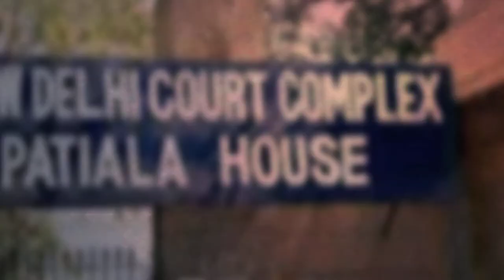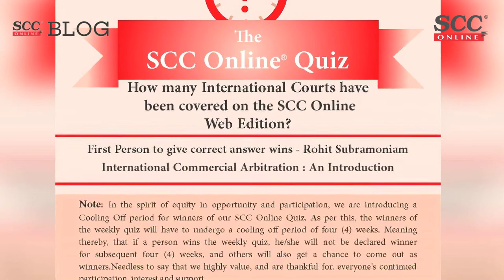SCC Online Weekly Rewind Episode 50 ft. Devika Sharma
Top Story of the Week

Hijab Case | When Karnataka High Court temporarily restrained students from wearing hijab, religious flags, saffron shawls, etc.

Supreme Court Updates

Section 498A IPC| Husband’s relatives cannot be forced to undergo trial in absence of specific allegations of dowry demand

Explained| Can an insurance claim be repudiated in case of delay in informing the Insurance Company regarding the theft of vehicle?

Supreme Court furthers SOP for evidence recording via video-conferencing in cases related to child victims/witnesses of human trafficking

High Court Updates

Uphaar Case | Manner in which judicial records tampered revealed well-planned & methodical attempt to subvert justice system: Suspending sentence of Ansal brothers would amount eroding faith of public?

If Court finds that marriage failed due to incompatibility, but one of the parties withholds consent for mutual separation, would that be ‘Cruelty’?

Teacher administering moderate and reasonable force to enforce discipline in classroom, can be exposed to criminal prosecution?

District Court Update

Expression of a victim’s trauma or experience is his/her fundamental right which can only be curtailed if it falls under 4 broad categories: Read on to know categories | Alleged sexual harassment case of a ScoopWhoop employee

Legislation updates
Standard operating guidelines for vault managers and depositories – Electronic Gold Receipts ( EGR ) segment

Central Motor Vehicles (Second Amendment) Rules, 2022

‘New India Literacy Programme’ [FYs 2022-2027]